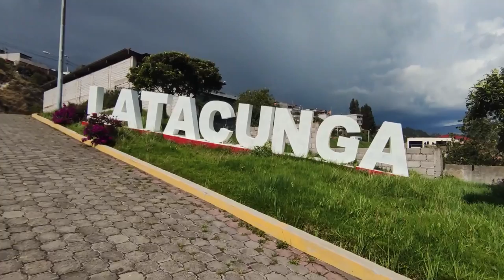Probando HELADO de MACHICA